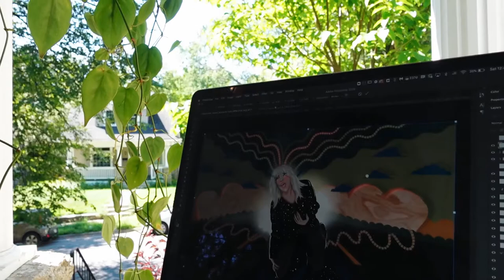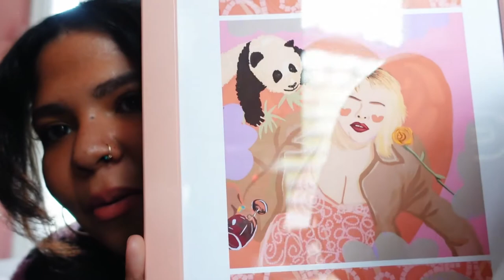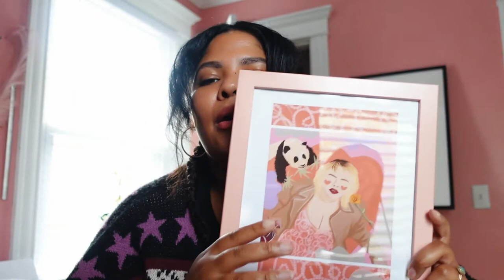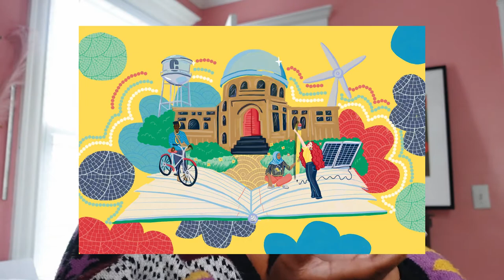turning 30 snatched my wig ✧ studio vlog 09 ✧ painting & a photoshoot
I turned 30 and had the best wig-snatching party. And then commenced into creating my first table-top photoshoot, pushing a new painting, and showing off some random digital illustration.

Leeya Makes Noise (she/her) is a channel for creative and curious minds. If you're looking for a chill vibe as I make art, illustrate, run my art-shop and design branding, welcome! I love celebrating Blackness, Femininity and Queerness in my artwork. I’m Leeya, a 29-year old Artist, illustrator, and designer based in Minneapolis.
☀ Follow me ☀
Twitch | @hippyandhood (for Sims 4 content)

🌱 Land Acknowledgement 🌱
This vlog was filmed/I live and respectfully thrive on the land of the Dakota and Ojibwa (Anishinabe or Chippewa) tribes. To begin your land acknowledgment/supporting your local indigenous community process, visit